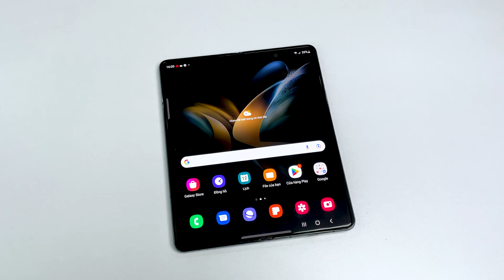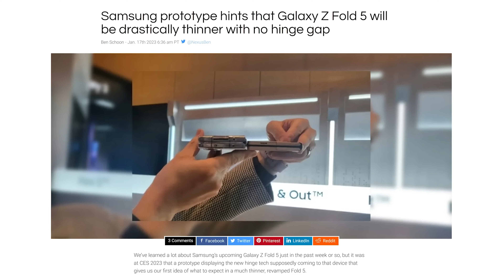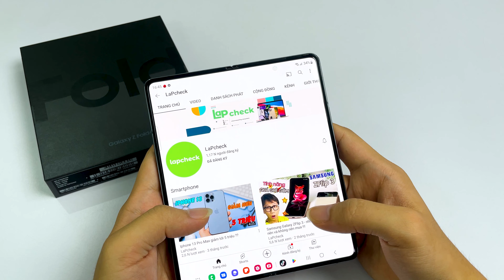Samsung Galaxy Z Fold 5 : Công nghệ Màn hình MỚI !!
📞 Hotline bảo hành, kỹ thuật:
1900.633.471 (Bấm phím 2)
📞 Hotline hỗ trợ phần mềm: